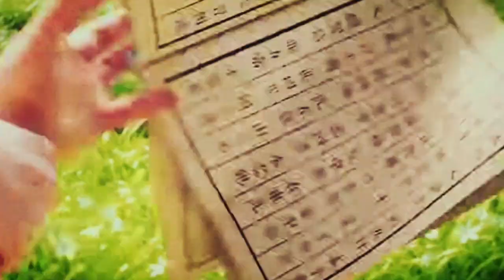New Year Edm Song 2023: Alan walker Style(Official Song)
🔥New Year 2023 Edm Song

Hi there this is my new alan walker style edm.

Surprise Walker . I make a edm that follow old Alan's style. I hope you enjoy it.

Hi! Welcome to this channel. Im from Bangladesh. From Childhood, I loved to listen music and always thinked how could i made a music like that. I discovered fl studio mobile. From that i started making, music. My big inspiration is Alan Walker. I like to make remix of his songs. Support me to be someone special and give entertain people.

Alan walker songsAlan walker styleNocopyrightsongsMusicWalker style musicalan walker mixalan walker remixalan walker songs 2021alan walker style 2022alan walker style 2023best music mixbest ncschill musicchill music mixnew music mixno copyright songremix popular songremixes of popular songstop 10 ncstop 20 alan walker songstrap remix